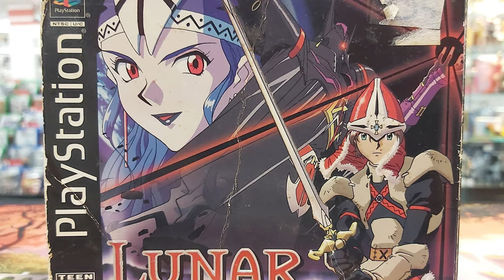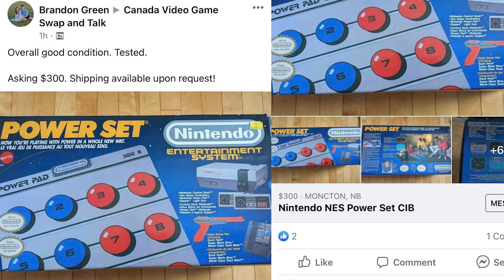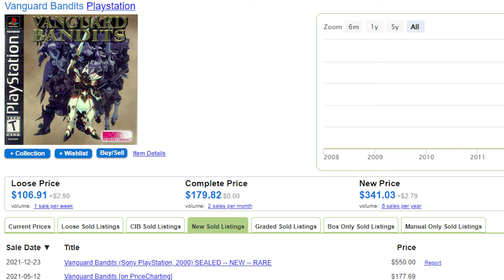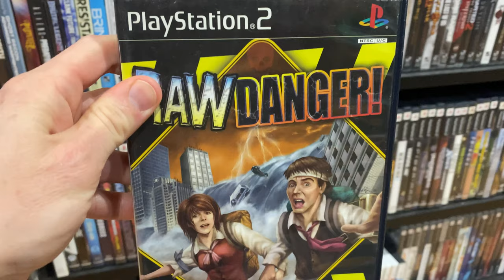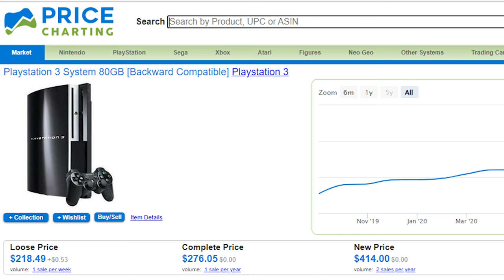DID WE CHEAT AND BUY VIDEO GAMES IN FEBRUARY?!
That's really the only question we need to be asking ourselves right now.
In 2021 we decided to start a yearly challenge and keep ourselves accountable with our spending by not buying a single game in the month of February!
Many people joined in, some succeeded while others failed.
Are we part of the failure list this year?
I guess you'll have to watch and find out.
We're gonna start off with the games we missed and at the end. we will have to confess to what we bought.

0:00    - No Fun February is over!
0:37    - Why we do it...
1:00    - What we missed out on days before the no buy
2:53    - Grey area purchase?
3:43    - What we missed out on in February
12:03  - Confession time...maybe?
13:03  - Games we're going to buy RIGHT NOW!
15:10  - Did we save any money?...ummmm
16:25  - Here's what we got